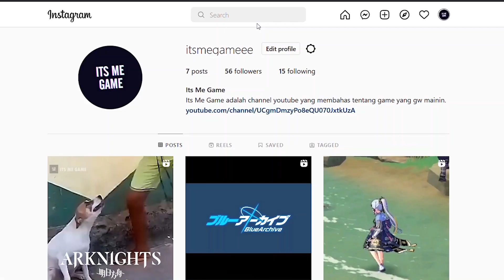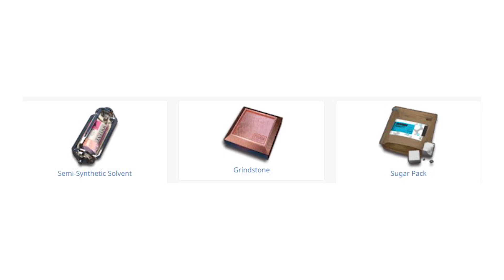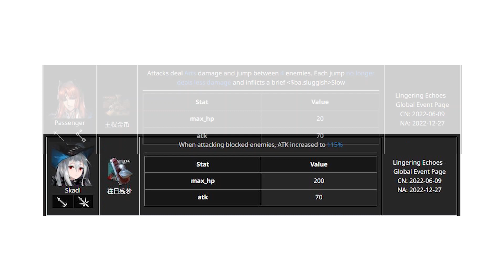BAHAS BENTAR EVENT LINGERING ECHOES || ARKNIGHTS INDONESIA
Next kita bakal kedatangan event Lingerin Echoes, jadi kenapa enggak kalo kita bahas event ini. Penasaran? harus penasaran lah, yauds gass ae

Price list top up arknight via login murah PASAR GAMING

Ori
6 op = 40k
20 op = 115k
40 op = 230k
66 op = 390k
130 op = 700k

Montly = 40k
Montly headhunting pack = 250k
Starter headhunting pack = 150k
Starter upgrade pack = 80k
Weekly growth pack = 80k

IG pgamingshop

Unuk testi bisa cek link ig dibawah